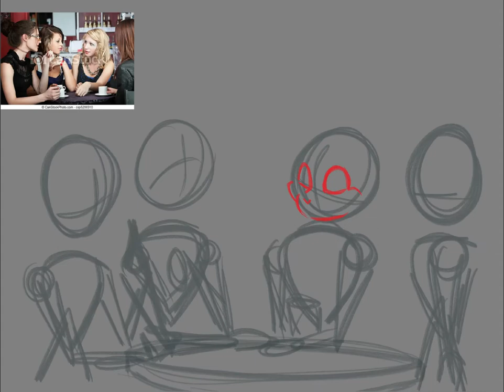Coffee Date Timelapse